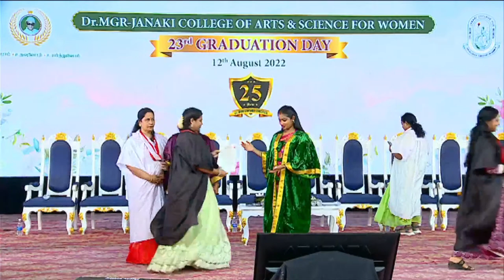LIVE_Dr. MGR-Janaki College of Arts & Science for Women_23rd Graduation Day_12Aug2022_11am